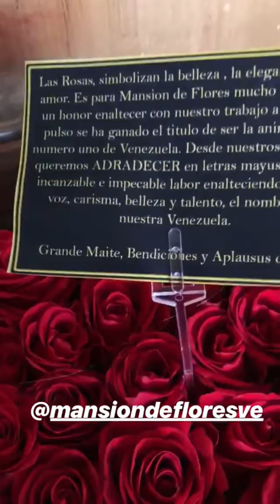MAITE DELGADO @DELGADOMAITE INSTAGRAM STORIES COMPILATION 05 DE AGOSTO DEL 2018